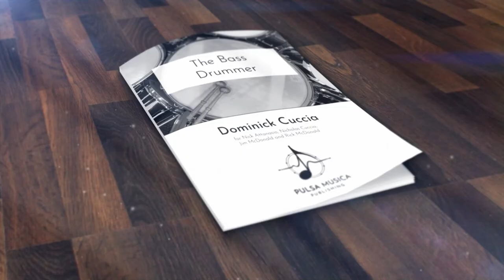Dominick Cuccia's "But Does It Explore?" Bass Drum Solo by Dave Oriente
Get your copy of the book in print or digital format!